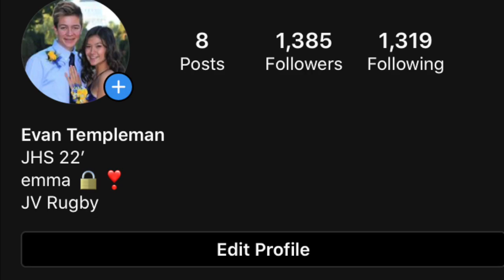Verbs Like Gustar Evan Templeman